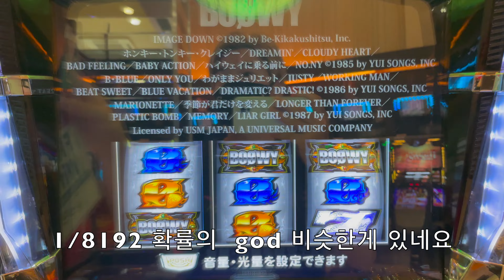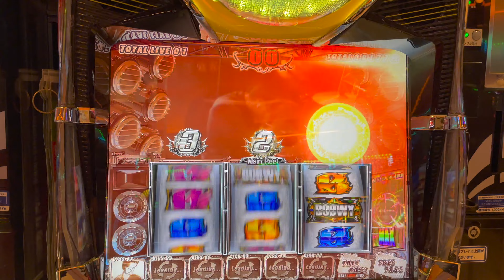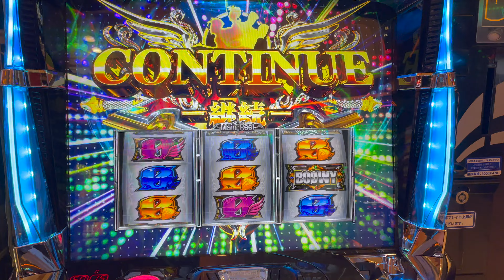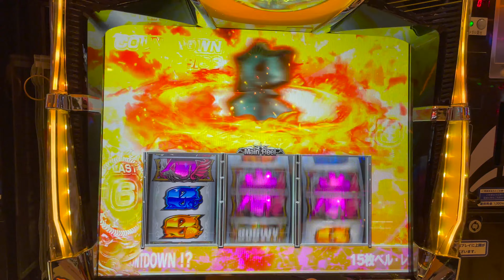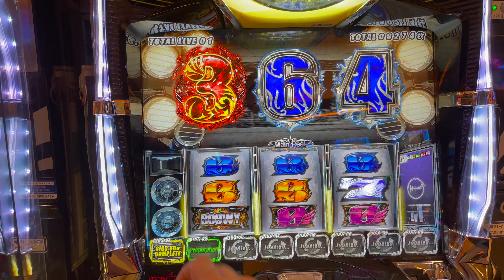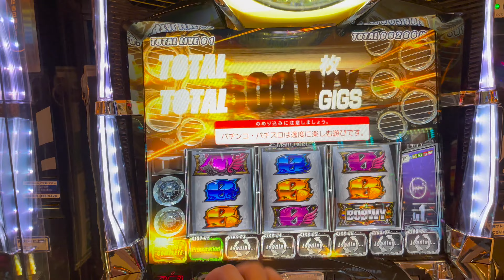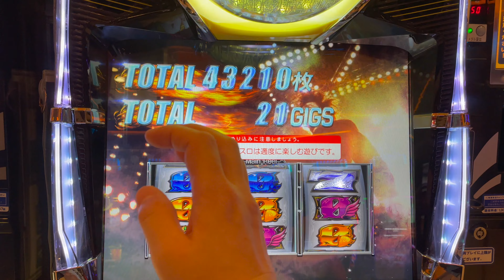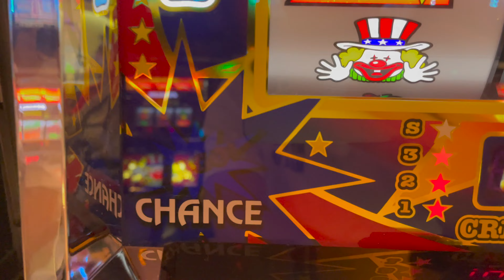[일본생활vlog] 신다이 6.5호기 boowy god가이센의 부활??